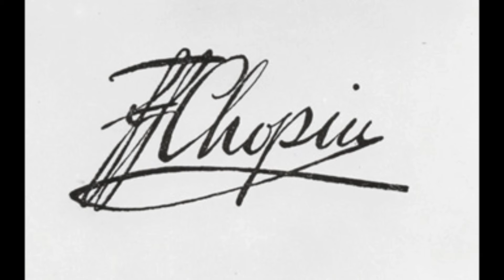Fryderyk Chopin - Etude Op. 10, no. 5 in G flat major 'Black Key'